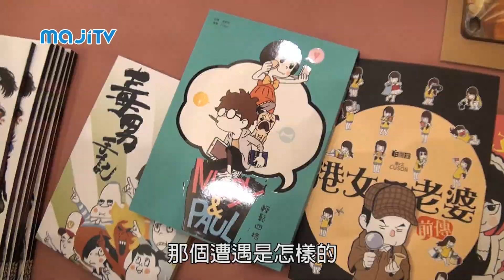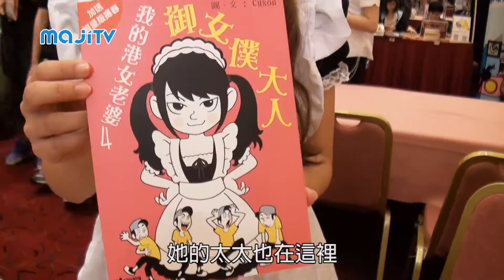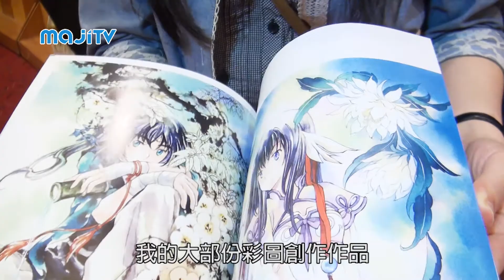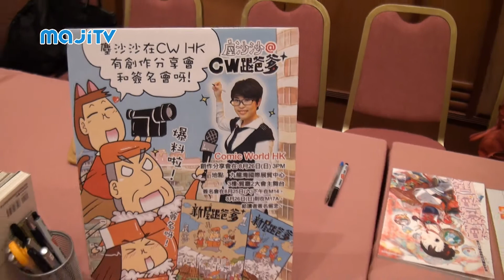[Cosplay 同人區](5) - Comic World 番外篇 ( 08 OCT 2012 )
上一集就介紹左CW既動漫商品，今集就由小和親身專訪埸內著名漫畫家Cuson Lo、小雲和塵沙沙，佢地既作品各有特色，漫畫迷唔好錯過呀!!!~

LG & Samsung 智能電視用戶Smart TV App：Majitv